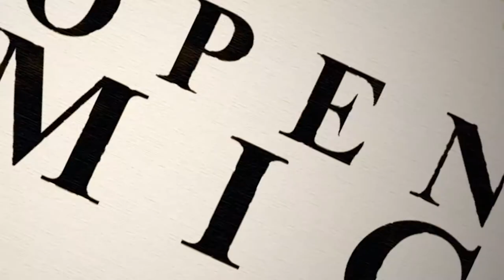OPEN STAGE 2014 [L'ARMILLAIRE] • END OF THE WEAK • FREESTYLE BAG